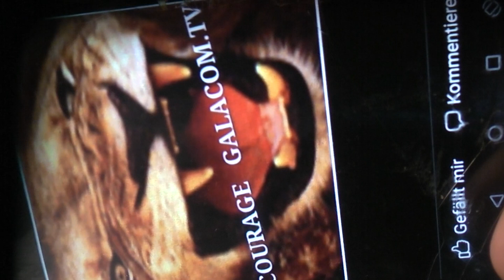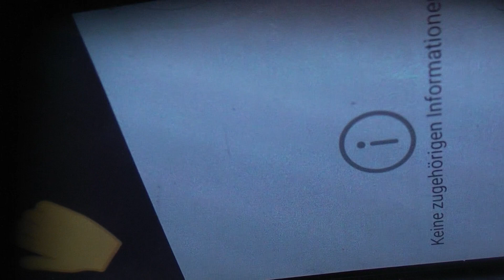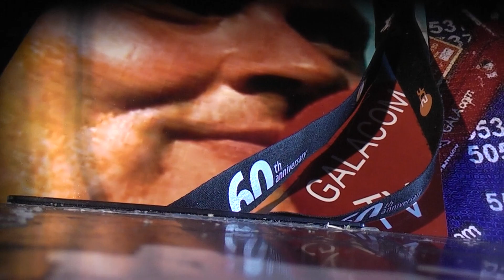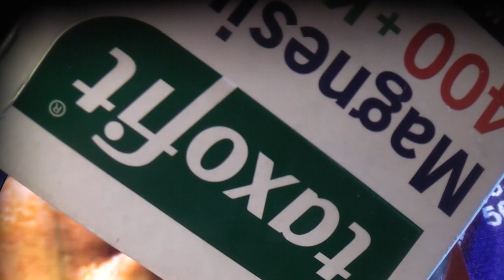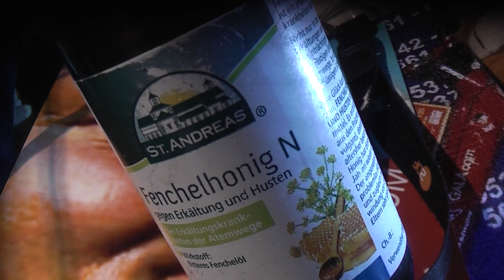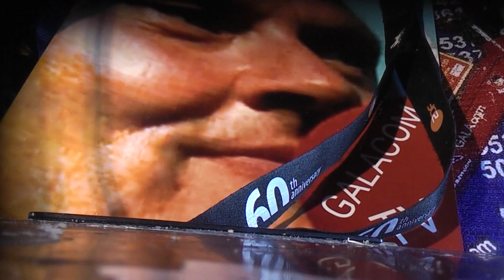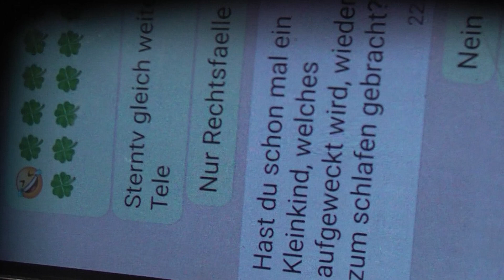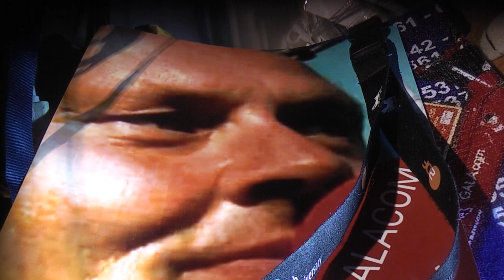highest alarm 163 vermieter nachbar mobbing vorsatzverbrechen 223 StGB 5JAHRE X SCHADENERSATZ 2Mrd.€